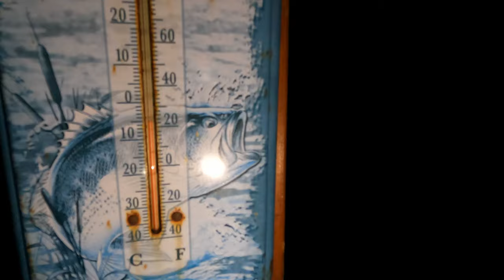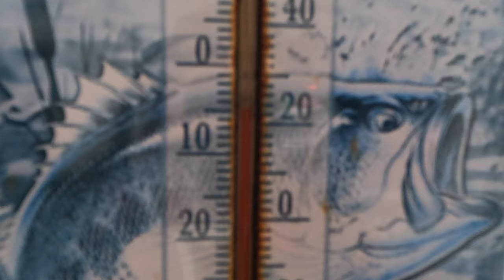Solo Camp Out at an unheated cabin in -9 Celsius | Boiling Maple sap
Welcome to our wilderness adventure! Join us as we embark on a 3km trek into the heart of nature to reach our cozy, off-grid cabin. With no heating, no distractions, just the pure essence of the great outdoors.

In this episode, we dive into the rugged beauty of our surroundings, starting with assembling our makeshift maple syrup evaporator using cinder blocks. It's a labor of love, but the promise of that sweet, amber nectar makes it all worthwhile.

As we settle into camp life, we indulge in the simple pleasures - cooking up a hearty steak sandwich over an open flame, savoring each bite amidst the tranquil sounds of the wilderness.

But our day doesn't stop there. We're on a mission to collect maple sap straight from the trees, tapping into nature's own sweet bounty. With each drop collected, we're one step closer to our homemade maple syrup dreams.

Of course, no wilderness excursion would be complete without a bit of wood chopping. With the crackle of the fire and the satisfying thud of the axe, we gather the fuel needed to keep our cabin warm throughout the night.

And finally, we set up our camp kitchen, a humble yet efficient setup that allows us to cook, clean, and create amidst the wild landscape.

Join us on this journey as we embrace the simplicity of off-grid living and immerse ourselves in the untamed beauty of the wilderness.